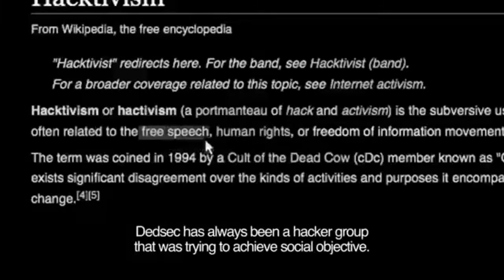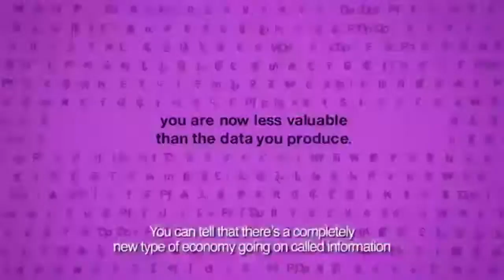Watch Dogs 2 NEW: Remote Access #2 - "Dedsec & Hacking" (Trailer Breakdown)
pls no downgrade ubi :P

Also big thanks to Soapy Edits for my intro! Here's his channel hes awesome go check him out! -

Reading the description? What are you fucking gay? ⚆ _ ⚆